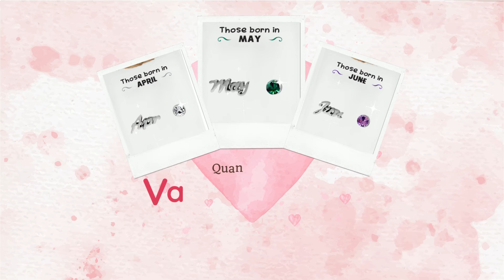Quan Jewelry - Valentines Gifts Sale!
If you’re looking to buy the perfect present, but want something different and exciting, then look no further.